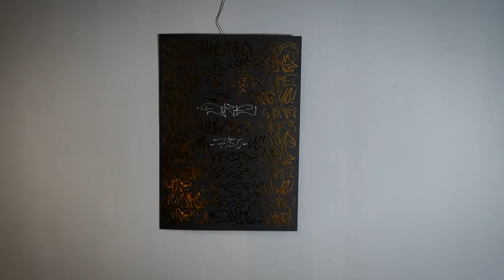Painting in the WORST Conditions! (Impossible?)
I tried to paint a mural despite a heavy rain and cold temperature.